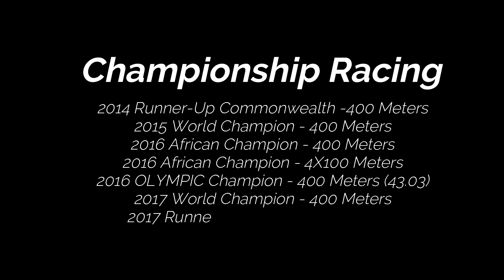The 400 Meter WORLD RECORD || WAYDE VAN NIEKERK'S Plan for 2021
The 400 Meter World Record holder Wayde Van Niekerk makes a bold prediction for his track and field future.

If you thought 43.03 was fast, get ready for his new prediction!